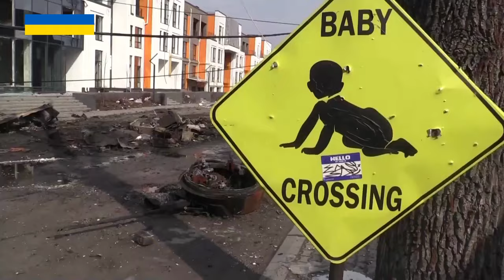Civilians Are Being Torn To Pieces': Inside The Liberated Kyiv Suburb Of Irpin by Russian Shelling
Reporter Levko Stek visited the recently liberated Kyiv suburb of Irpin on March 30-31. He saw dead bodies, shattered buildings, and burned-out Russian military vehicles in the streets as sounds of distant fighting still echoed in the background. When will the terror end?

Hey come on back sometime as i upload new clips every few days and please don't forget to like, comment and Subscribe, Your views and Subs really help me out so Thanks heaps.